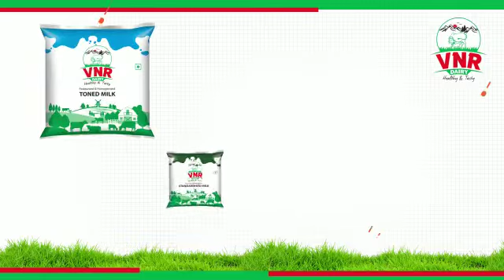VNR DAIRY PRODCTS FORM NAKIREKAL TALANGANA VILLAGR MILK DAIRY @MADHU JYT 2023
అత్యధిక సాంకేతిక ఎంత సామాగ్రితో నిపుణులైన సిబ్బందితో ప్రారంభించబడింది,
ప్రస్తుతం మన తెలంగాణ జిల్లాల్లోని గ్రామాలలో 50వేల పాడి రైతుల నుండి 50 వేల లీటర్లు స్వచ్ఛమైన తాజా పాలని సేకరిస్తున్నారు
 నకిరేకల్ కేతపల్లి టోల్గేట్ దగ్గర హైవే పక్కన 2023 ఏప్రిల్ 15వ ప్రారంభిస్తున్నాము
స్వచ్ఛమైన పాలు పెరుగు మజ్జిగ పన్నీరు లస్సి బాదంపాలు ధూర్పెట్ బటర్ పంచుకోవా వంటి పదార్థాలు లభ్యమవుతాయి
సగటున 60వ  లీటర్లు అమ్మకాలు చేస్తూ వినియోగదారులు ఆధార అభిమానాలను అందుకుంటుంది
 ఉదయం సాయంత్రం సేకరించిన పాలతో పాల పదార్థాలు తయారు చేయడం జరుగుతుంది
2021 వ సంవత్సరంలో మారెళ్ళ_విజయ_నరసింహారెడ్డి _గారి #2023 ఆధ్వర్యంలో నడుస్తుంది #డైరీ